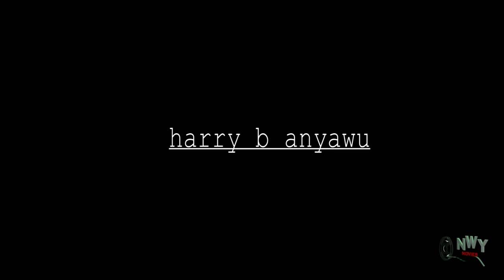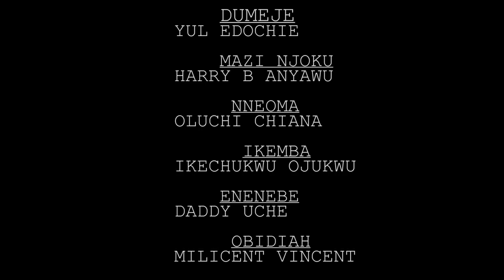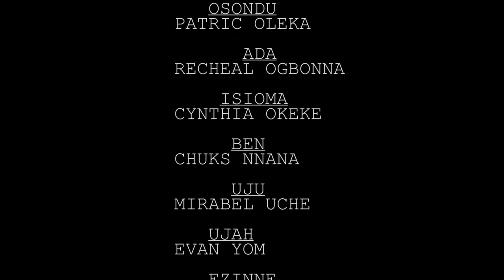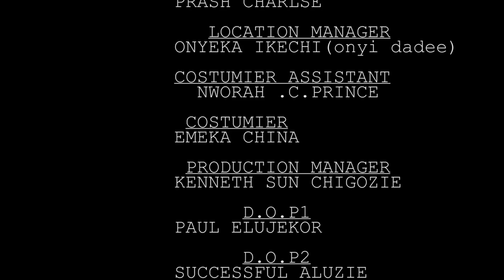THE PRINCE PRETENDED TO BE A MECHANIC TO FIND TRUE LOVE SEASON 5&6 - 2020 Latest Nollywood Movie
BestAfricanTv

Watch Best Of Nigerian Nollywood Movies ,Watch Best of Nigerian actress,Best Of Nigerian Actors, Best Of Mercy Johnson, Best Of Ken Erics, best of Chacha Eke, Best Of Chioma Chukwuka, in Nollywood movies, action, Romance, Drama, epic, Only on youtube Best Of Nollywood Channel, see clips, trailer's and exclusives on Nollywood Movies. This Youtube channel brings you the best on Nigerian movies free and Hot, watch movies online here on this channel BestAfricanTv